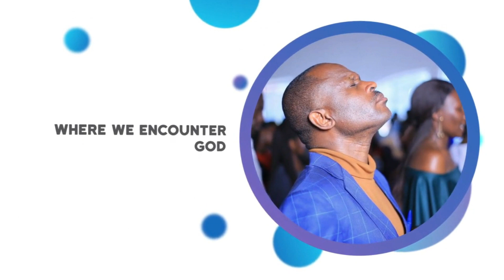God's Presence||Morning Dew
BeingsetapartforGod's work

ABOUT US:
 Ishaka Community Church is based in the South West region of Uganda, Bushenyi District. We are located along Mbarara-Kasese highway near Crane Resort Hotel.
 We are led by Pastor Sam Musigire and Pastor Prossy Musigire with more than 80% of our congregation being youth.

PRIDE MICROFINANCE: A/C 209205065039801 (FOR CHURCH CONSTRUCTION)

CENTENARY BANK:A/C 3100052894, SWIFT CODE: CERBUGKA (FOR TITHE AND OFFERTORY)

AIRTEL MONEY: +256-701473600 ( church adminstrator:Rwahwire David Julius)

MTN MOBILE MONEY: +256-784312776 ( church adminstrator: Rwahwire David Julius)

CONNECTING PEOPLE TO THEIR DESTINY